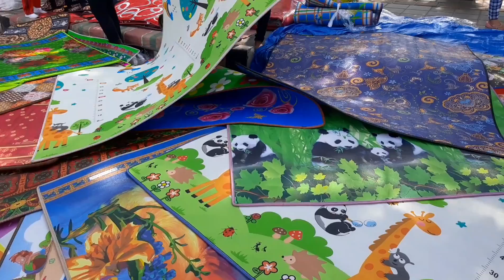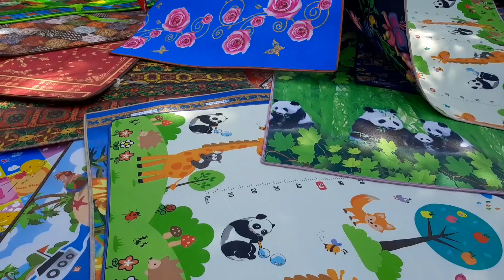Rame Banget, Intip Car Free Day di GOR Agus Salim, Padang